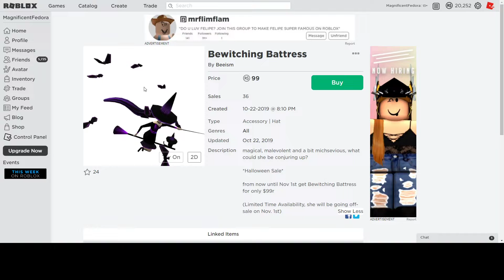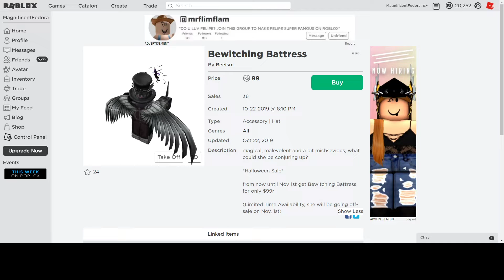Should You Buy? Bewitching Battress!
Pretty lit! 100 percent a nice pick up.